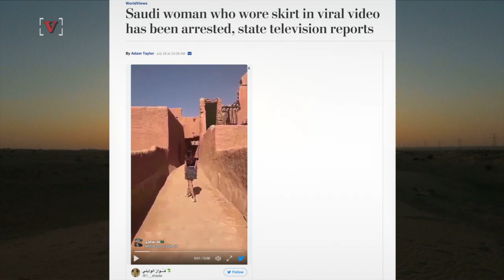A Woman Arrested in Saudi Arabia for Wearing a Miniskirt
Women in Saudi Arabia can get in serious trouble for wearing a mini skirt.